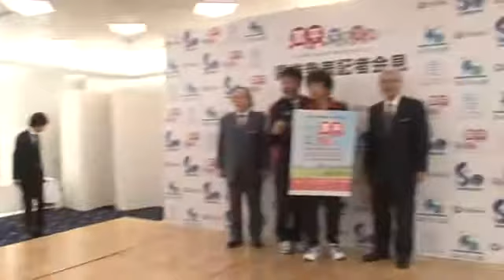来年２月「寛平マラソン」 被災地支援など目的に